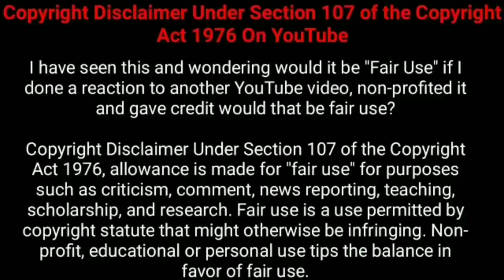பேராசை பெருநஷ்டம்! |Nesamani Talkies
Hey Guys welcome to Nesamani talkies today we are going to see about the video I'll fantasy|adventure movie explained in tamil by Nesamani talkies i hope you all like this video of Nesamani talkies tamil dubbed explained in tamil and if you guys like this means please do like share and subscribe to the channel and share with your friends and family bye.